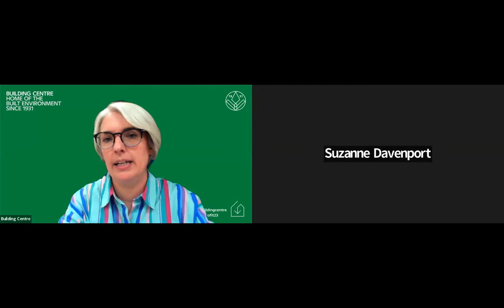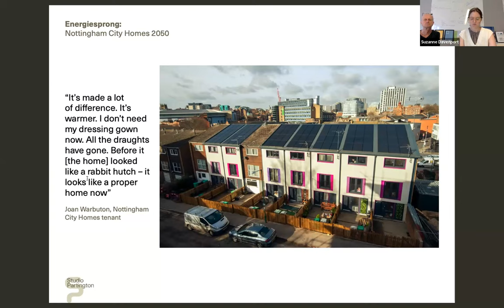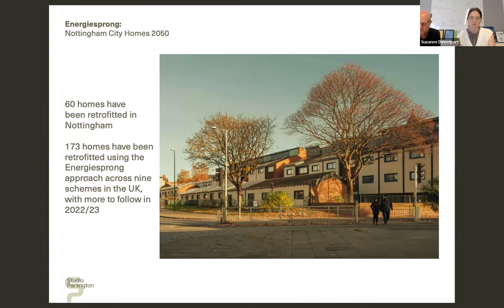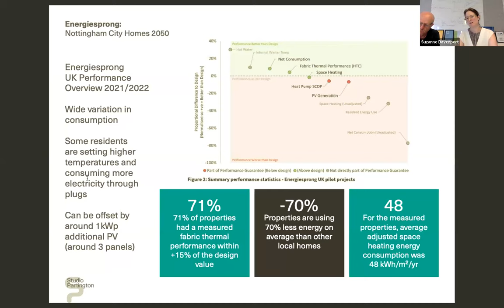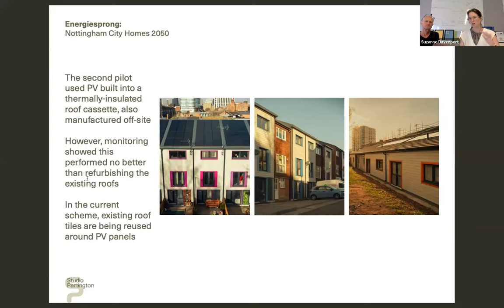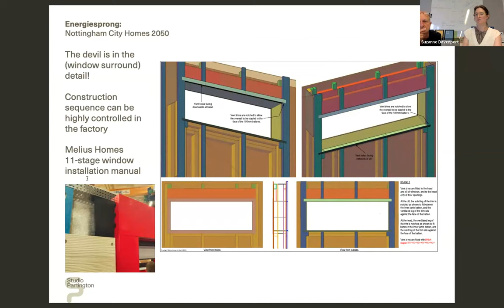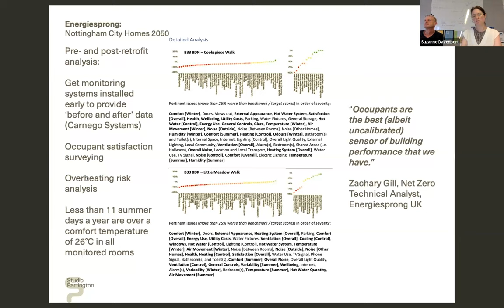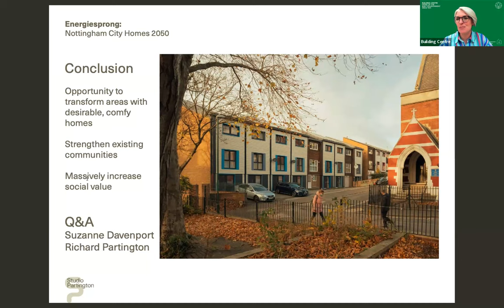Retrofit Talks: Energiesprong Nottingham: pilot project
Retrofit Talks is an online series of live talks that connects professionals to discuss residential retrofit. Produced as part of Retrofit 23, this series showcases the latest research and projects in architectural practice, providing case studies and solutions for retrofit of homes. The talks feature guest speakers presenting their projects followed by an interactive Q&A. Join us for these engaging sessions and gain insights into the innovative approaches to retrofitting homes.

The eleventh and final event in the series was delivered by Richard Partington and Suzanne Davenport from Studio Partington.

Richard Partington, Founder and Director of Studio Partington, present the Energiesprong Nottingham pilot project (completed in 2018 and featured at COP26) including the performance standards, resident engagement, wider urban design and post-occupancy monitoring. Suzanne Davenport, Associate at the practice, follows up with a summary of the rollout (over 60 houses completed to date) lessons learned and changes made to the design for cost and performance reasons with input from Melius Homes.